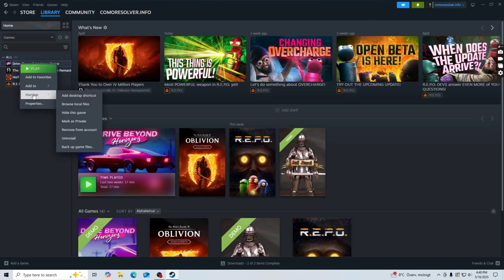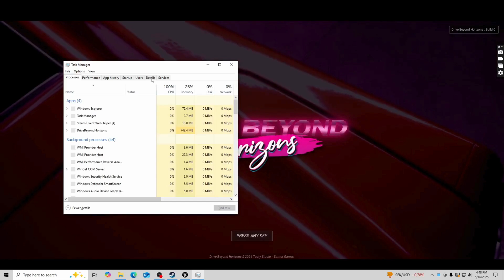How To Fix Drive Beyond Horizons Crashing On Steam PC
If you want to be able to fix drive beyond horizons crashing on steam pc, then this video will be perfect for you!